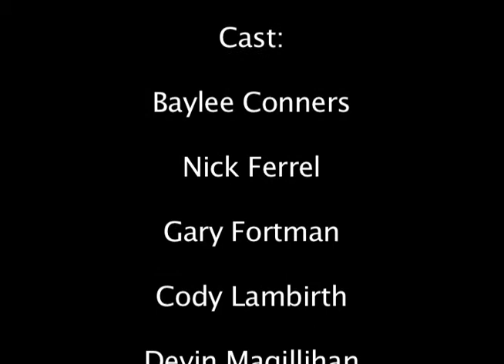Re: Your Brains short music video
We shot this video at William Chrisman High School for a competition. Out of five music videos, we were second in the teacher's choice award. I think it's only because the winners pulled a dirty move and played such a sad song and used a little kid that they guilt tripped the teachers into picking it but whatevs (I'm a poor loser). Good news is, it looks like we're about to win the Student's Choice Award. It's just some candy and some extra credit in our broadcasting class, but I'm VERY competitive. I've always liked JoCo's music, so I chose a funny song.

This song is property of Jonathon Coulton. I do not claim to own it.

The setting is William Chrisman High School, so, yeah and stuff.